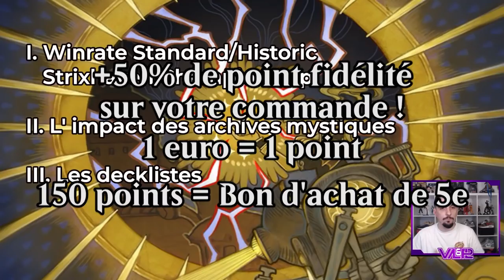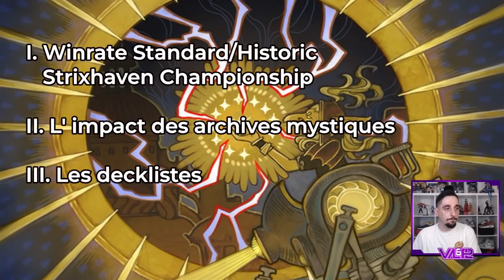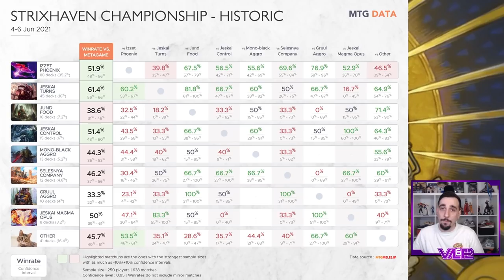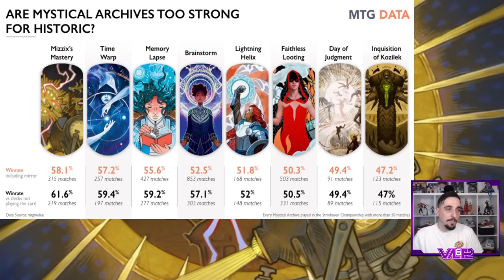POINT MÉTAO #27 : Les ARCHIVES MYSTIQUES cassent l' Historic ! Winrate du Strixhaven Championship !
Lundi : Val&PL 20h-22h30 ( Rossez-vous si vous pouvez )
Mardi : Val 19h-21h
Jeudi : PL 18h30-21h
Vendredi : Val 10h-13h

Deck
2 Koma, le Serpent du Cosmos (KHM) 221
3 Visionnaire de Llanowar (M21) 193
4 Géant craque-os (ELD) 115
4 Bête frappée d'amour (ELD) 165
4 Tavernier de Bornemur (ELD) 151
4 Emprunteur intrépide (ELD) 39
2 Botte dédaigneuse (KHM) 54
2 Prophétie de feu (IKO) 116
2 Dispute mystique (ELD) 58
1 Impact de Fracassecrâne (ZNR) 161
2 La Guerre d'Akros (THB) 124
4 Lukka, proscrit des Capes de cuivre (IKO) 125
2 montagne (STX) 373
2 île (STX) 369
2 forêt (STX) 375
4 Passage de Planerive (ZNR) 264
4 Passage de Cimeroche (ZNR) 261
4 Passage merveilleux (M21) 246
4 Passage de Tunnécorce (KHM) 251
4 Triome de Ketria (IKO) 250

Réserve
1 Botte dédaigneuse (KHM) 54
2 Prophétie de feu (IKO) 116
1 Dispute mystique (ELD) 58
1 La Guerre d'Akros (THB) 124
1 Épreuve de talent (STX) 59
1 Négation (STA) 18
2 Klothys, déesse de la Destinée (THB) 220
3 Bagarre de bonnets-rouges (ELD) 135
3 Dragon d'Orpont (KHM) 139

Deck
2 Itération expressive (STX) 186
2 Typhon de requins (IKO) 67
4 Distorsion temporelle (STA) 22
4 Créativité indomptable (KLR) 130
4 Commandement de Prismari (STX) 214
4 Magma opus (STX) 203
4 Trou de mémoire (STA) 16
4 Remue-méninges (STA) 13
4 Maîtrise de Mizzix (STA) 43
2 Velomachus Forsapience (STX) 245
2 île (STX) 369
2 Chutes de soufre (DAR) 247
4 Mine des nains (ELD) 243
4 Conduits de vapeur (GRN) 257
4 Triome de Raugrin (IKO) 251
4 Passage merveilleux (M21) 246
6 montagne (STX) 373

Réserve
3 Fureur des dieux (AKR) 138
3 Dispute mystique (ELD) 58
1 Voyage périlleux (XLN) 67
1 Voyage périlleux (XLN) 67
2 Début du dénouement (WAR) 45
2 Cramer (M20) 140
1 Rafale d'Éther (M20) 42
2 Typhon de requins (IKO) 67